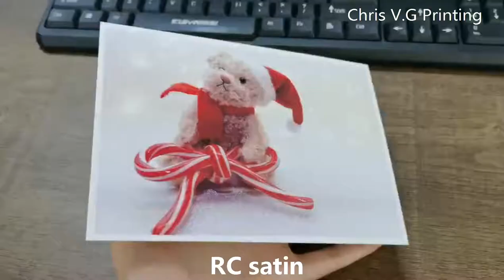RC luster / glossy / satin photo paper from Chris V.G Printing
RC waterproof photo paper : glossy, satin (semi-glossy), luster (rough matte), woven (fabric / textile), silky (pearl).

In this video, we will show you the difference between "luster" , "glossy" and "satin".